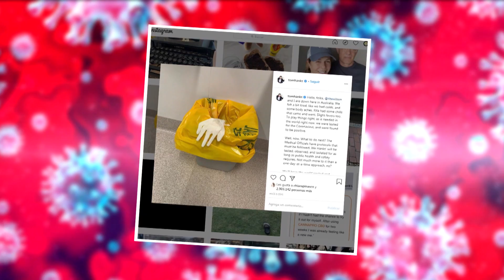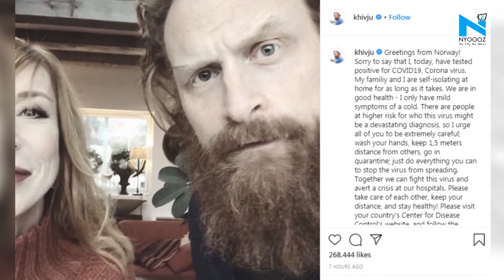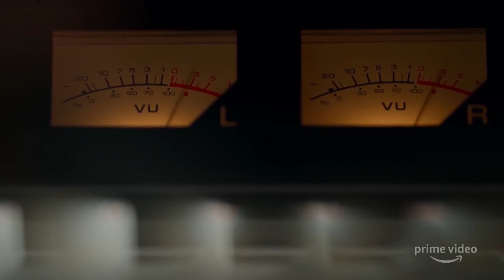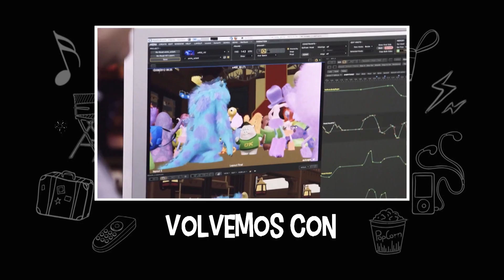Cinescape 21 de marzo (Programa completo)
¡Ya sabes! QuédateEnCasa y disfruta de todo el contenido que Cinescape tiene para ti. ¿Qué ver en el streaming? ¿Qué está pasando con el mundo del entretenimiento tras esta epidemia? Todo eso y mucho más en el programa de hoy. Relaja un poco tu mente y disfruta que